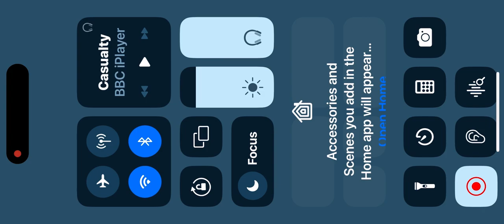Casualty (Jan & Ffion reunite)